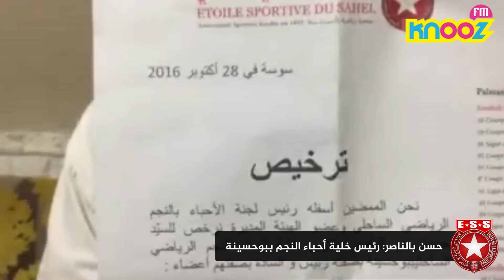رسميا بعد التدخل على موجات كنوز أف أم، خلية أحباء النجم الساحلي ببوحسينة تتحصل على التأشيرة